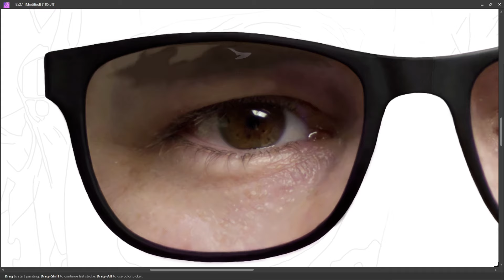PART 147 - LEFT EYE || SELF PORTRAIT || DIGITAL PAINTING